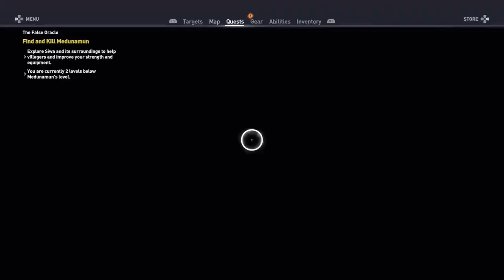Seeking Revenge Begins! Assassin's Creed Origins Part 2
In part two Bayek invades the coral escarpment camp and we do some other side questing. I won't lie it took me a few parts to understand what exactly the plot of the story was. The voices of a lot of characters seem very muffled, in part one I turned on captions so I and others could read what was happening.

We're working our way up to getting rid of Medunamun.